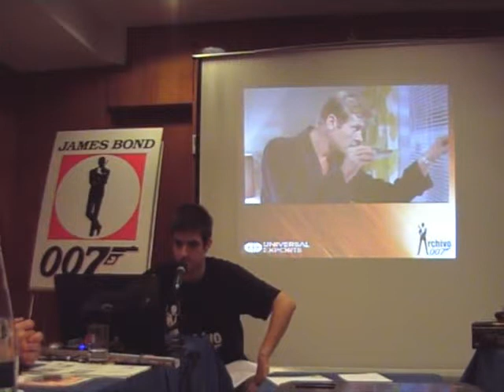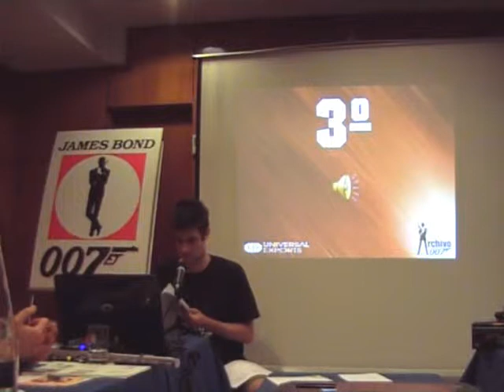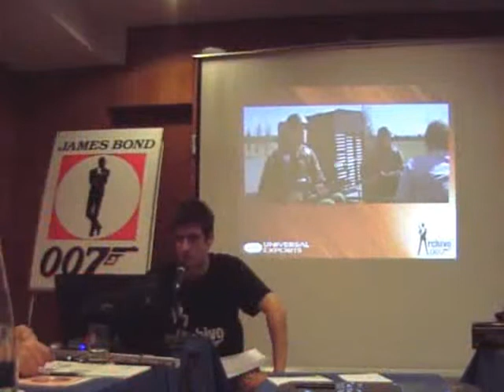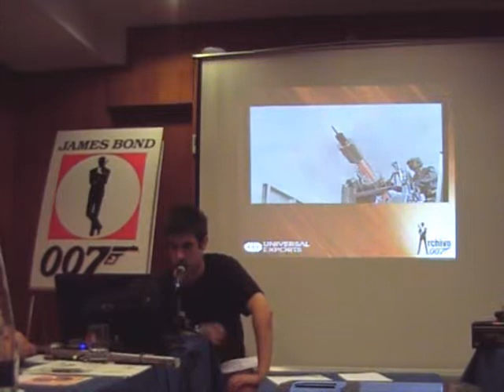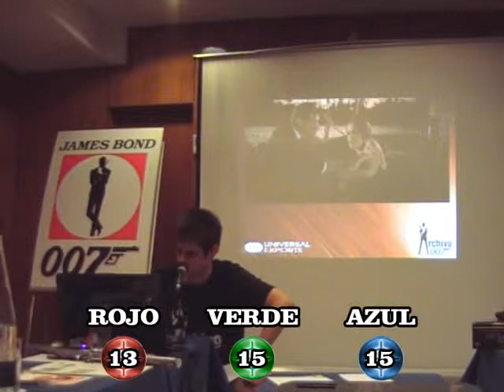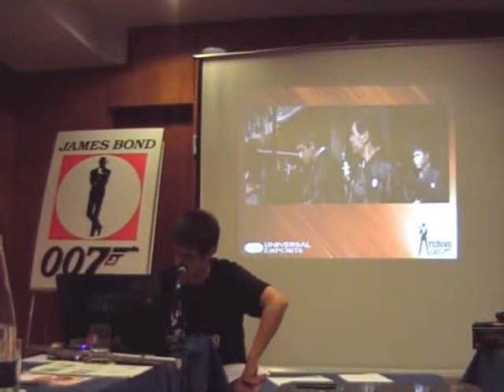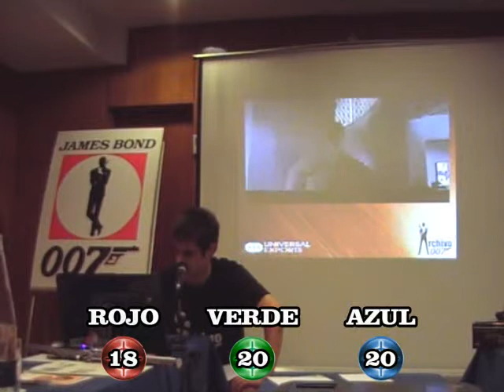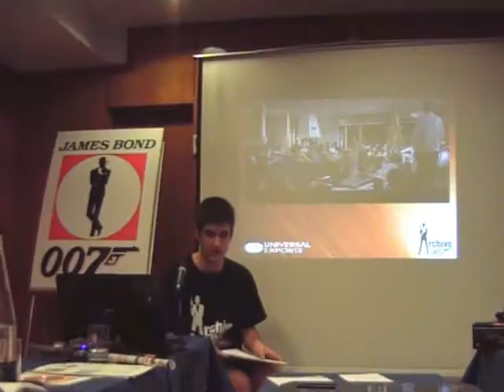1ª Convención Archivo007 - IX Gran Concurso (2/4)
Así fue el IX Gran Concurso de James Bond celebrado en Madrid